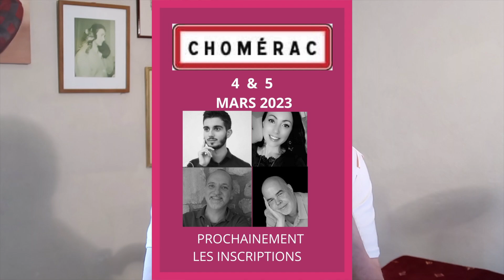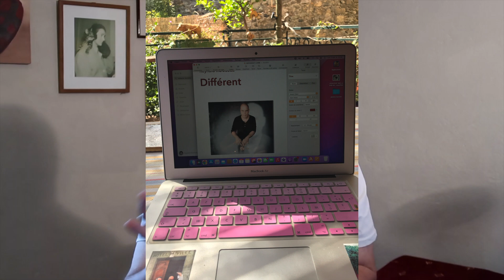- Reynald Roussel . Vous & Moi N° 11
Si vous avez aimé hésitez pas à lâcher le pouce bleu qui fait plaisir. Si vous souhaitez soutenir la chaine parlez-en à vos amis .

Page Facebook des 4 R.